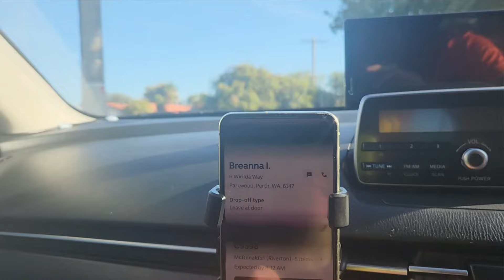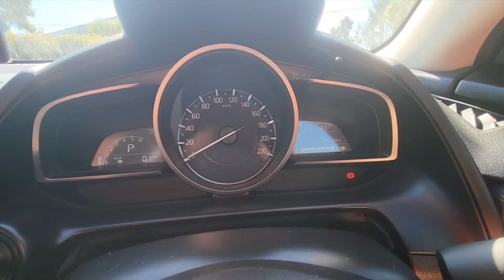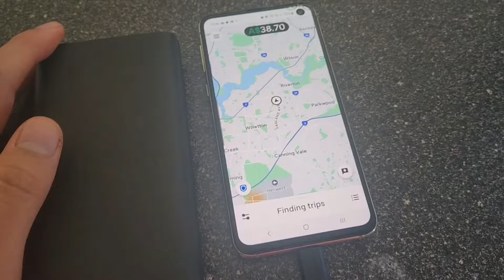Mag Uber Eats tayo sa Perth Australia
tara samahan nyo ako mag uber eats dito sa Perth Australia